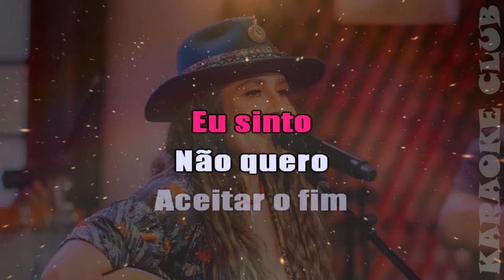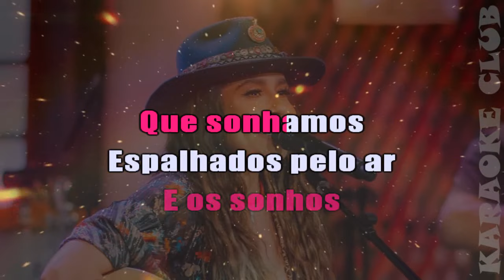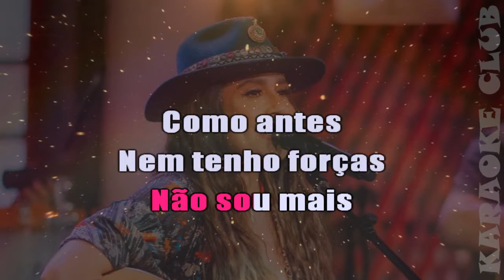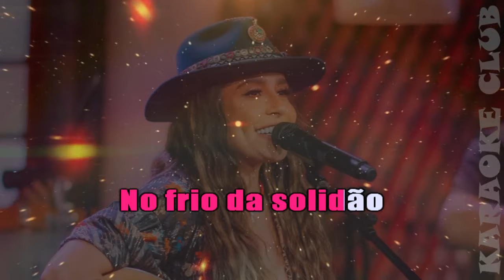LAUANA PRADO - FRIO DA SOLIDÃO ( KARAOKÊ )